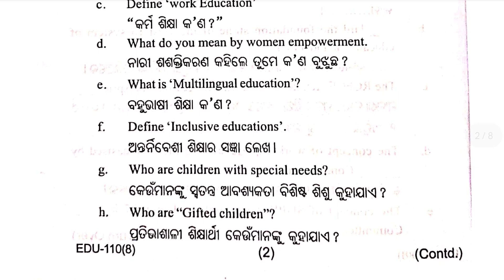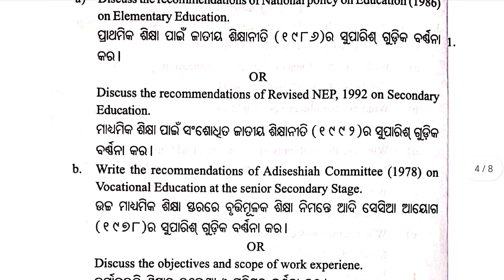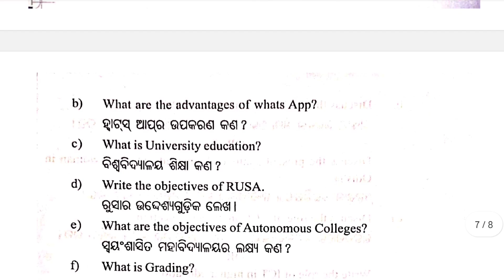[2022]+3-VI- semester - Arts(H) - DSE-3 -Education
+3 6th semester education honours DSE-3 utkal university 2022 question paper.